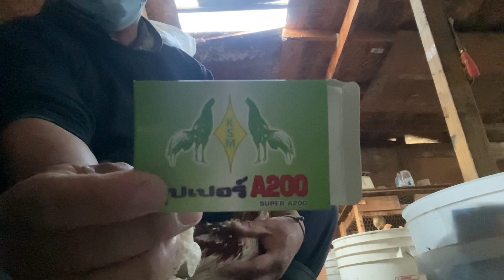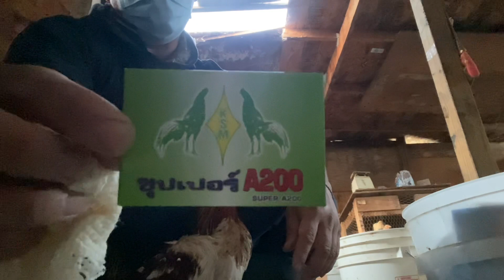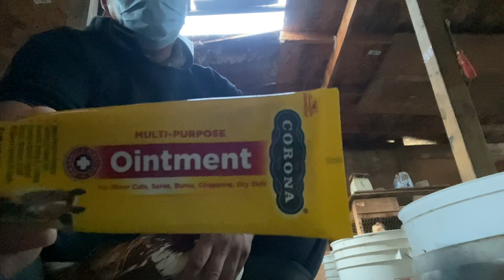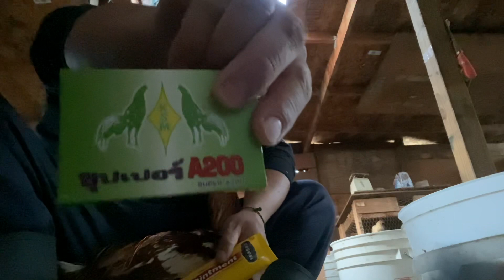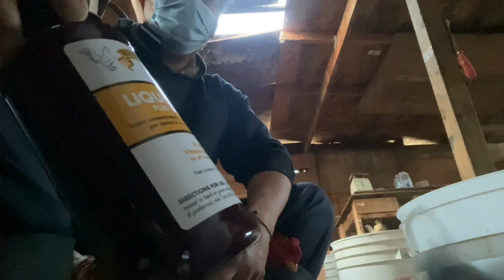The Ntxuav qaib clip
Ntxuav qaib thiab keb qaib li cas.